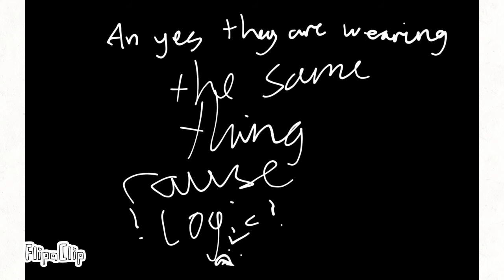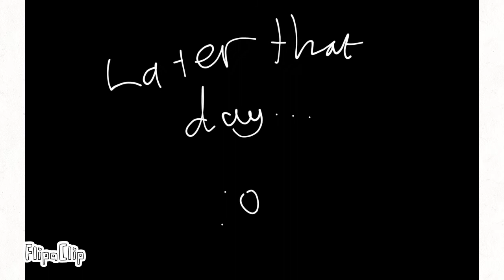If i was in "the hated hybrid princess thing" //old trend,late,lazy,mo